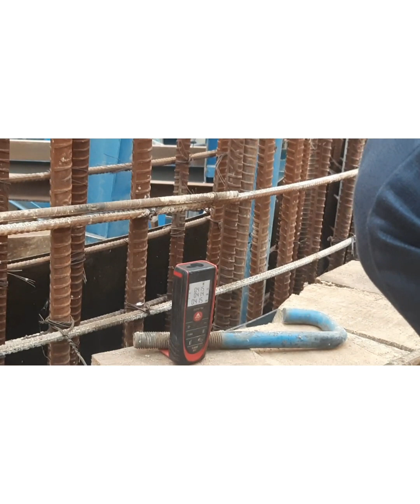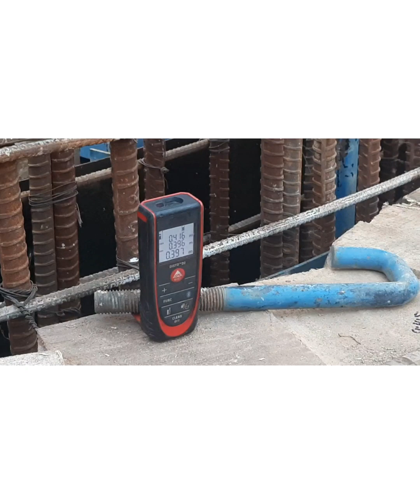Air cooled condenser (ACC) Slipform Load test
@construction safety Jar
@Indian Safety Officers
@SAFETY SAVES
@SAFETY MGMT STUDY
@safety officer
@Safety Officer
@SAFETY OFFICER
@SAFETY OFFICE LAKHANPUR OCP
‎@Officer Safety Issues
‎@Safety Officer Training Course
‎@Safety tips with Godwin
‎@SafetyKay - Kid Safety Tips
‎@construction safetytips
‎@Tool Box Talk